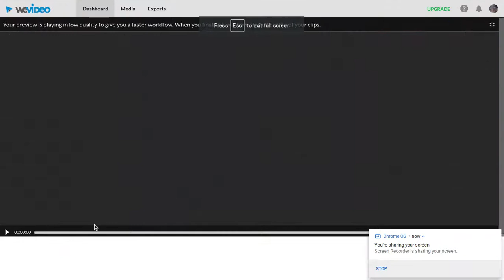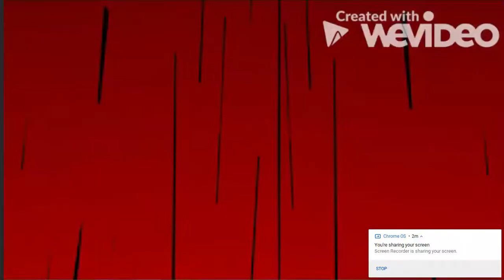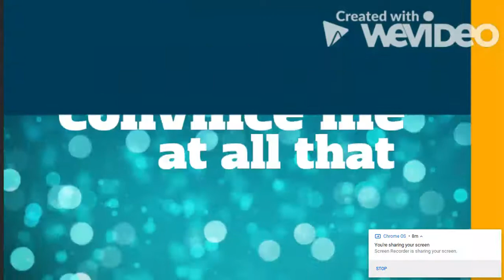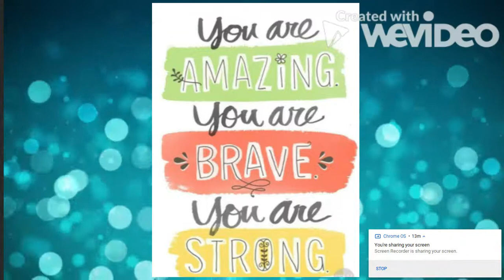You Don't Have To Convince Me of This at All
In this video You Don't Have To Convince Me of This?  I tell you how amazing , brave, and strong you are, or should be in the midst of it all.